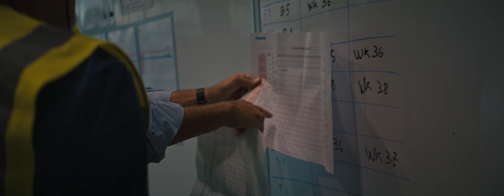V236-15.0 MW™ delivering on a promise | Episode 5 | Manufacturing ramp up in Taranto, Italy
Here’s a glimpse inside our blade factory in Taranto, Italy, where we have inaugurated a new blade production line to supply blades for our first commercial offshore wind projects: He Dreith and Baltic Power.

This marks a milestone in our journey to expand offshore wind globally.

Since its launch, the V236-15.0 MW has been on an impressive journey:
◾ 2022: Prototype manufactured and installed
◾ 2023: Extensive testing and verification completed, leading to Type Certification
◾ 2024: Ramping up production in our factories, including our new nacelle factory in Poland.